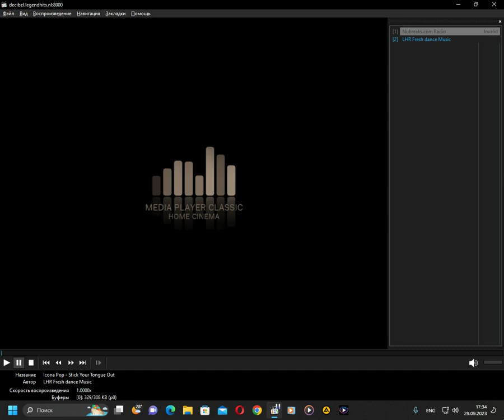internet-radio - britpop (Media Player Classic Home Cinema) (29.09.2023)